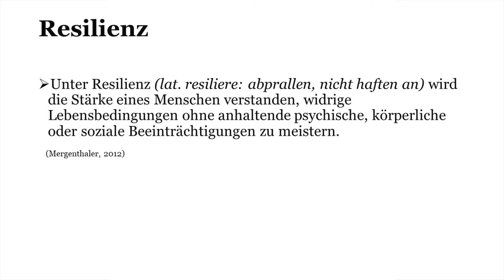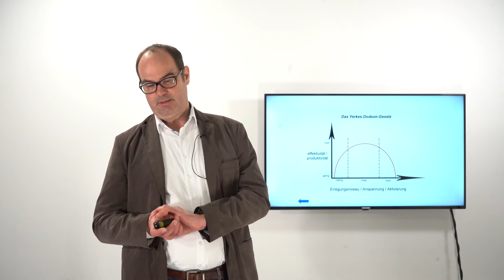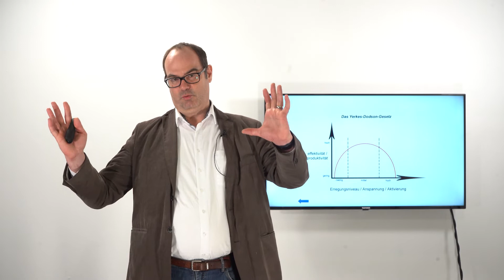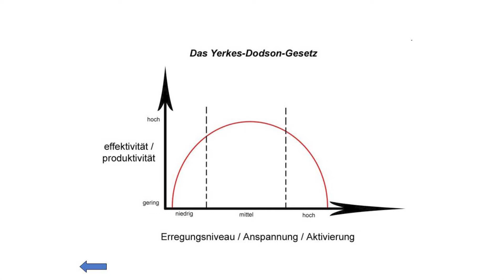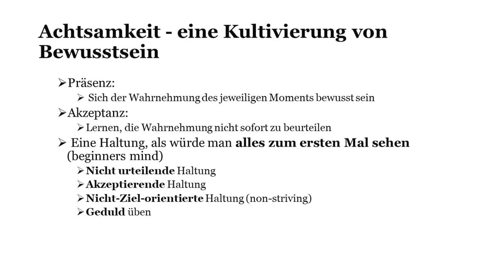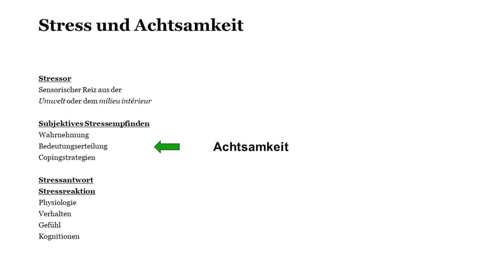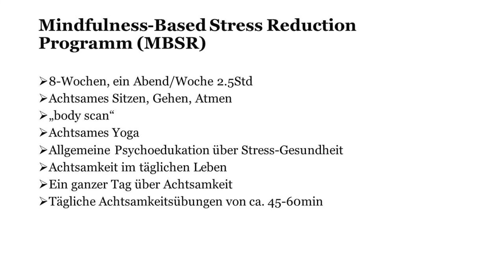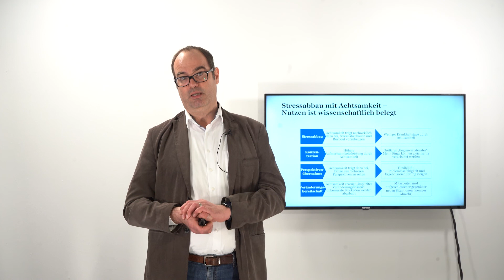Was ist Resilienz?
Warum hilft Resilienz mit Stress und Belastungen umzugehen? Wie stelle ich fest, ob ich ein resilienter Mensch bin? Kann ich Resilienz trainieren?

In dieser „Was ist…?“-Ausgabe spricht Niko Kohls, Professor für Integrative Gesundheitsförderung an der Hochschule Coburg über Resilienz und Achtsamkeit. "Was ist…?“ ist eine Veranstaltungsreihe von CREAPOLIS. Alle Infos zu den Events von CREAPOLIS

Buchempfehlung aus dem Video: Mehr Lebensfreude durch Achtsamkeit und Resilienz (Niko Kohls) bestellbar